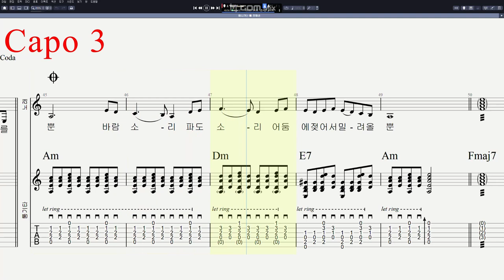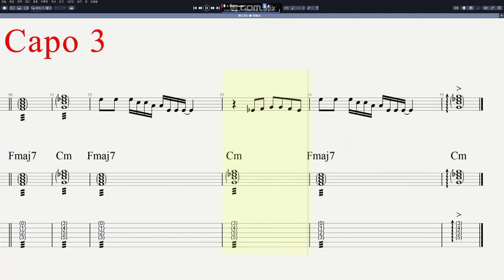정태춘 - 떠나가는 배